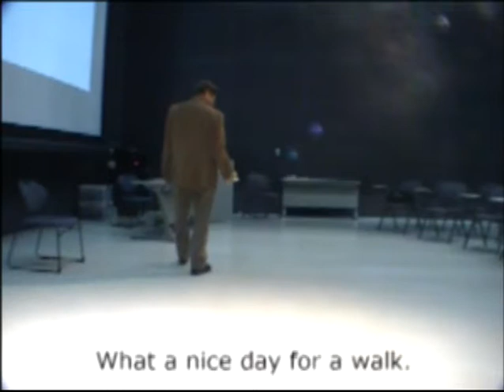ElfoidDemo1 UserView UserSound Subtitle